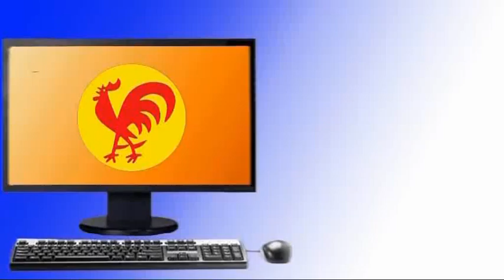PCV: Con la aprobación de la LOTTT, la clase obrera se ha anotado una victoria parcial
[iminent blink]Caracas, 1 may. 2012, Tribuna Popular TP.[/blink]- "La clase obrera se ha anotado una victoria parcial con la aprobación por el Presidente Chávez de la nueva Ley Orgánica del Trabajo", así lo señaló Pedro Eusse en el acto convocado por las organizaciones clasista de trabajadores y trabajadores en el día de hoy en la Plaza San Martín de esta capital ante un millar personas.